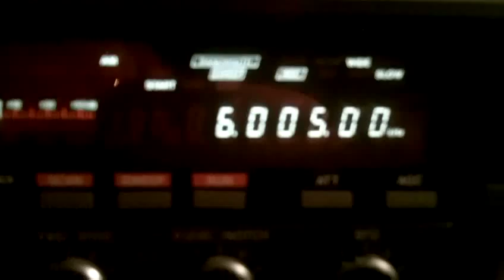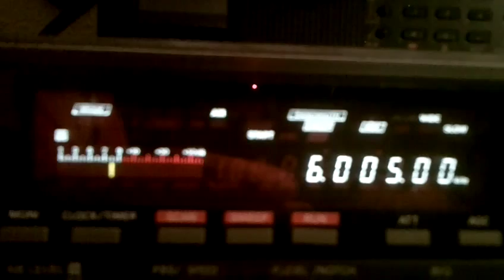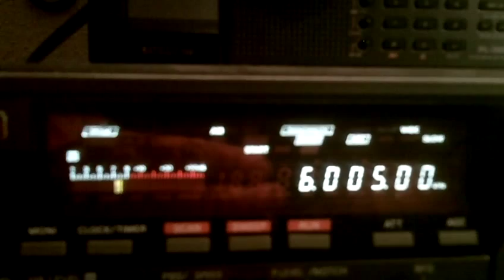Radio Mi Amigo International via Kall Krekel 20 10 2015 6005 kHz 17 25 UTC